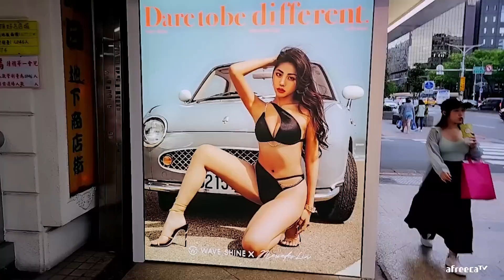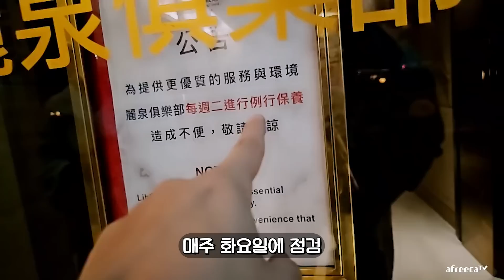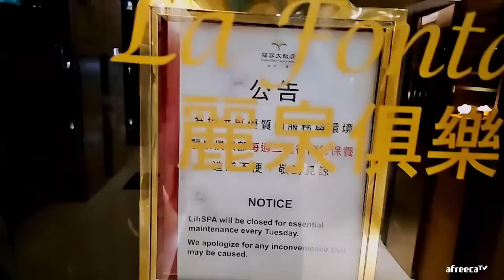[대만 2023] 생각하지도 못한 일이 일어났습니다!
대륙남 아프리카TV